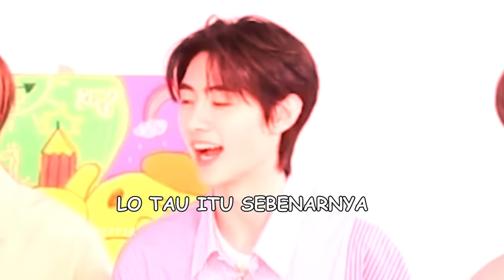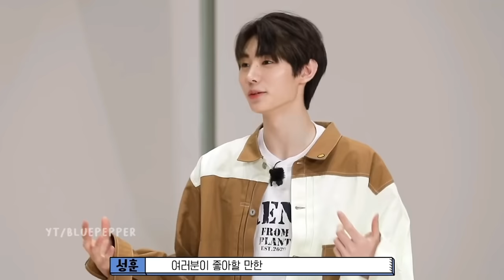jangan pernah satuin jay sama sunghoon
video ini buat hiburan saja, jangan diambil serius xixi. thank you yang udah nonton! jangan lupa selalu jaga kesehatan yaa